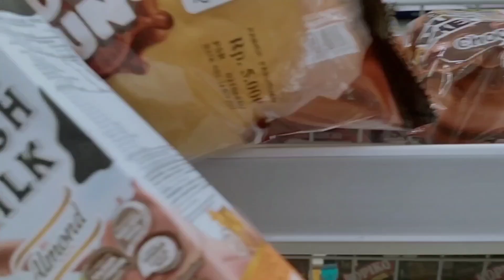[VLOG] One Day in November | Random vid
hello.. November
this is my random daily activity.. i hope you like my vid.. thanks,, enjoy🙌